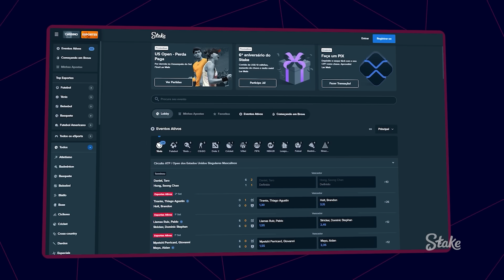HOMELANDER E BUTCHER EM GEN V! A COISA FICOU SÉRIA! ANÁLISE EP. 08X01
Bônus de Boas-vindas de até R$5.000,00 com o código: Einerd
Você deve ter mais de 18 anos! Se você tem menos, não jogue!

Finalmente o Homelander chegou na Godolkin e enfrentou ninguém menos que Marie Moreau, que tá OP pra caramba! Sem falar no Butcher que deu as caras no fim do episódio, vai me dizer que você fechou o episódio antes das cenas pós crédito? Que episódio foi esse, que incrível foi o final de Gen V! Não vou nem enrolar, vamos logo pra análise que eu to muito hypado, Marie tankando o raio laser do Homelander a queima roupa, o Butcher na Floresta, pow, se você chegou nesse vídeo e nunca assistiu Gen V… na boa, vai assistir porque não tem como curtir The Boys e não ver Gen V mais.

AC Alphaville
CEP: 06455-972